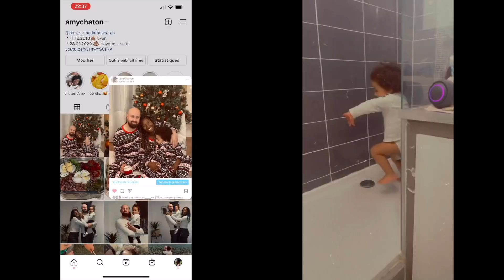VLOG MUM LIFE // Repas maison // premier pot de bébé //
VLOG tous les MARDIS et  VENDREDIS à 17H

Bonjour, je suis Amy de la chaîne @amychaton bienvenue sur ma nouvelle chaîne, je suis mariée, j'ai un petit garçon de 22 mois et je vous partage quelques parties de ma vie en vidéo. installez-vous et commentez 🥰